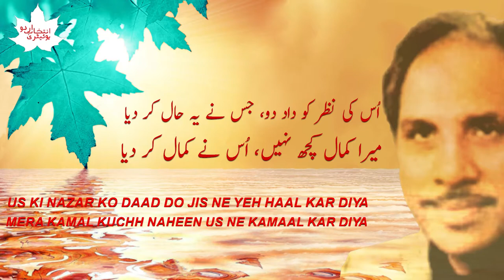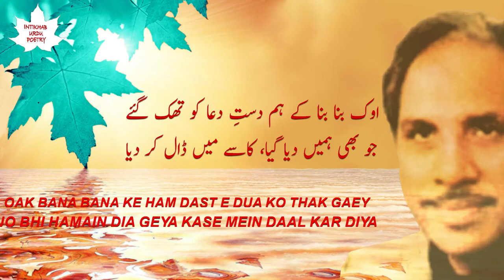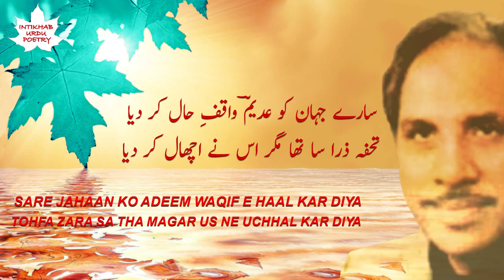Sare Jahaan Ko Adeem Waqif e Haal Kar Diya (Adeem Hashmi) سارے جہان کو عدیمؔ واقفِ حال کر دیا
Sare Jahaan Ko Adeem Waqif e Haal Kar Diya
Tohfa Zara Sa Tha Magar Us Ne Uchhal Kar Diya
Us Ki Nazar Ko Daad Do Jis Ne Yeh Haal Kar Diya
Mera Kamal Kuchh Naheen Us Ne Kamaal Kar Diya
Aik Nigah Ka Asar Zarf Bah Zarf Mukhtalif
Is Ko Nidhall Kar Diya, Us Ko Nihaal Kar Diya
Aag Ki Sheh Pe Raat Bhar Noor Bohat Bane Diay
Subh Ki Aik Phoonk Ne Sab Ko Sifaal Kar Diya
Yeh To Hooa Hatheliyan Gunbad e Surkh Ban Gaieen
Hathoon Ki Oot Ne Magar Rakkha Sanbhal Kar Diya
Shamma Bhi Thi Charagh Bhi, Dono Hawa Se Bujh Gaey
Main Ne Jala Liya Magar Dil Ka Nikaal Kar Diya
Mout Se Aik Pal Idhar Phir Se Hayaat Mil Gai
Us Ne Taalluqaat Ko Phir Se Bahaal Kar Diya
Oak Bana Bana Ke Ham Dast e Dua Ko Thak Gaey
Jo Bhi Hamain Dia Geya Kase Mein Daal Kar Diya
Koi To Us Ki Qadr Kar, Koi To Us Ko Ajr Day
Us Ne Adeem Tujh Ko Dil Kitnon Ko Taal Kar Diya
Baat Sukhan Mein Chal Pari, Us Ne Adeem Maan Li
Main Ne Firaq Kaat Kar Us Ko Wisaal Kar Diya